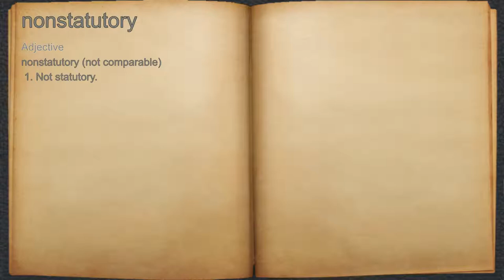What does nonstatutory mean?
A spoken definition of nonstatutory.

Intro Sound:
Typewriter - Tamskp